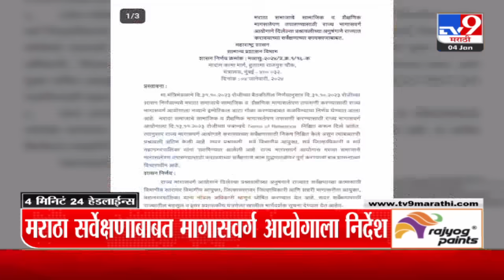4 मिनिट 24 हेडलाईन्स | 4 Minutes 24 Headlines | 8 PM | 4 January 2024 | Marathi News